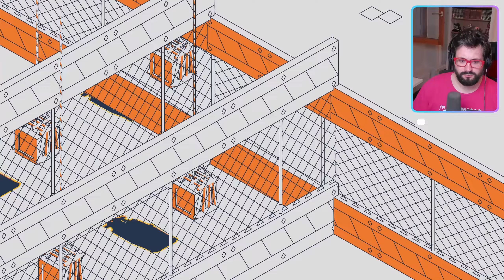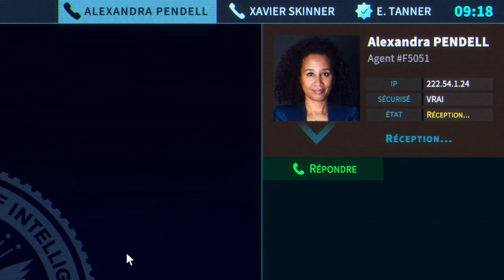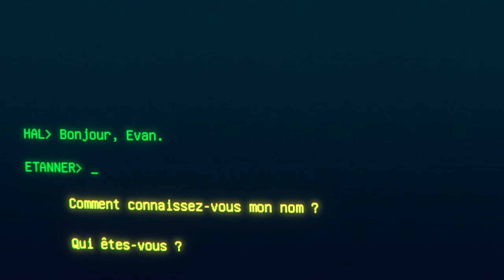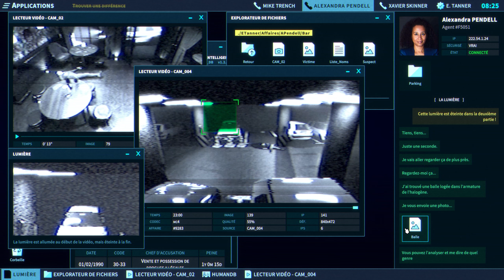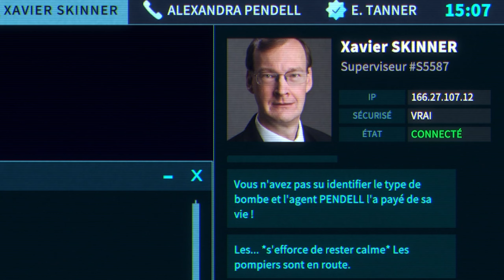BEST OF N°54 - Clothing Store Simutalor, Broken Lens, Go-Go Town, SCHiM, The Operator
Un très grand merci à Clem dont la prise de notes durant à les live à permis la sortie de ce best-of !